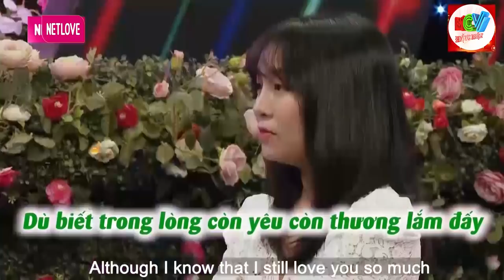2 chị em sinh đôi khiến anh bộ đội không biết mình đang hẹn hò với ai, hẹn hò hay nhất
2 chị em sinh đôi khiến anh bộ đội không biết mình đang hẹn hò với ai, hẹn hò hay nhất